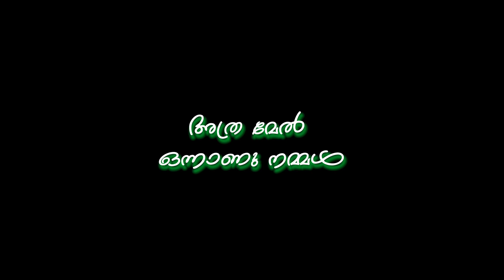Minnalazhake Onnu NilluEnthu Daaham Kandu Nilkkaan#blackscreenstatus